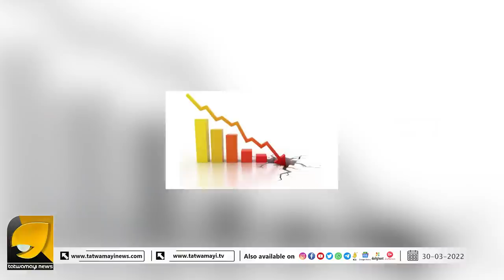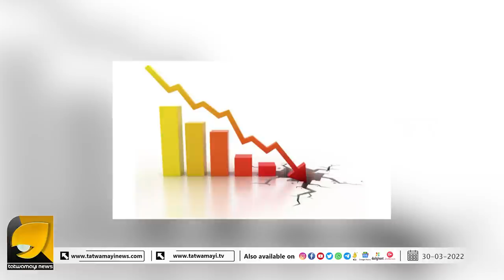കേരളത്തിന്റെ സാമ്പത്തിക നില രണ്ടാം ലോക മഹായുദ്ധ കാലഘട്ടത്തിലേതിനേക്കാൾ മോശം I KERALA ECONOMIC CRISIS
ട്രെഷറികൾ ഓടുന്നത് കേന്ദ്ര ഗ്രാന്റുകൊണ്ട് പിണറായിയെ നാണം കെടുത്തുന്ന വിവരങ്ങൾ പുറത്ത്